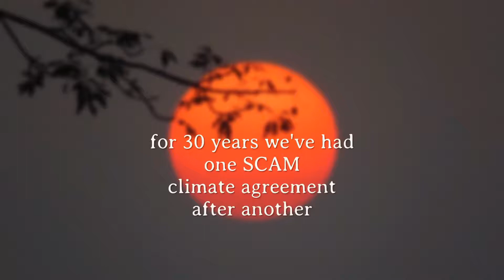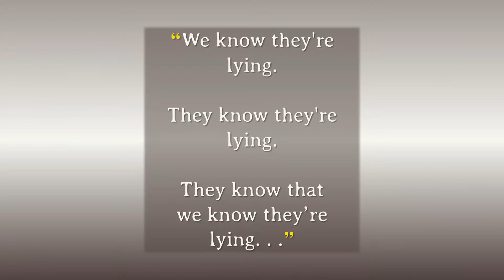Government & Climate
Government wants you to believe they are all powerful.
But they're not.

They can tax carbon. But they cannot change climate.

Pretending that Western governments can control atmospheric carbon dioxide is the biggest farce of all.